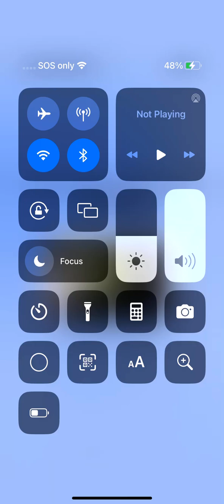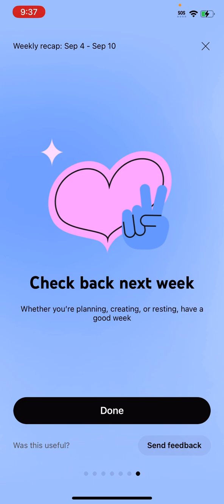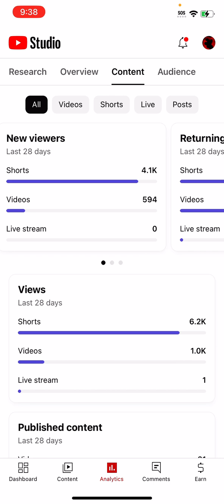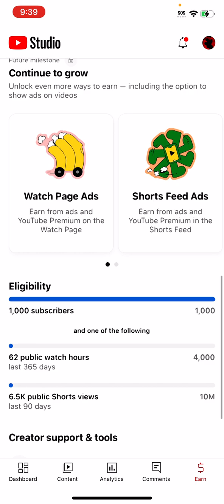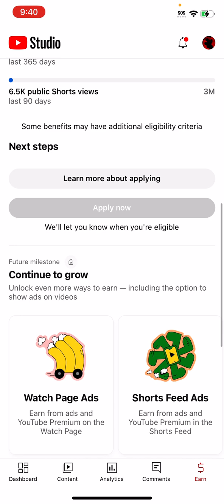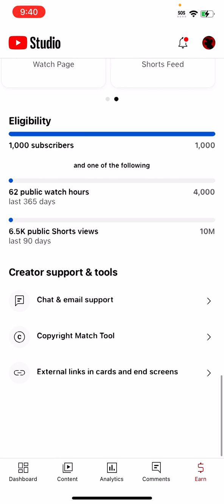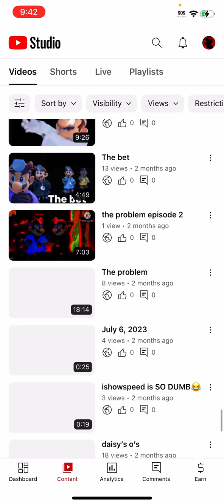checking my YouTube stuff ￼